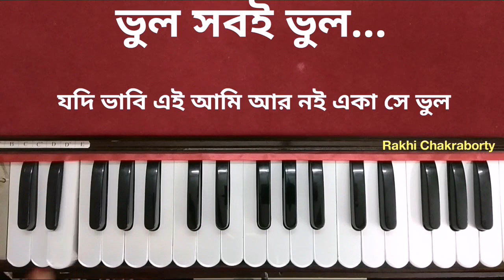ভুল সবই ভুল এই জীবনের পাতায় পাতায় । হারমোনিয়াম টিউটোরিয়াল । Bhul Sobi Bhul Ei Jiboner Patay Patay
ভুল সবই ভুল,
এই জীবনের পাতায় পাতায় যা লেখা সে ভুল।
এই শ্রাবণে মোর ফাগুন যদি দেয় দেখা সে ভুল।

প্রশ্ন করি নিজের কাছে কে আমি?
কোথায় ছিলাম, কোথায় যাব এই আমি?
মেঘের ফাঁকে একটু চাঁদের ওই রেখা, সে ভুল।

চলে গেলে ডাকবে না তো কেউ পিছু।
স্মৃতি আমার তজাকবে না তো আর কিছু।
যদি ভাবি এই আমি আর নই একা, সে ভুল।।

ভুল সবই ভুল এই জীবনের পাতায় পাতায় লিরিক্স
bhul sobi bhul ei jiboner lyrics
ভুল সবই ভুল lyrics
ভুল সবই ভুল গানের লিরিক্স